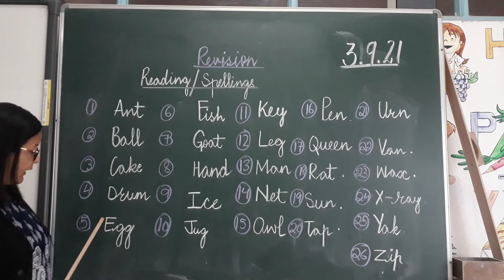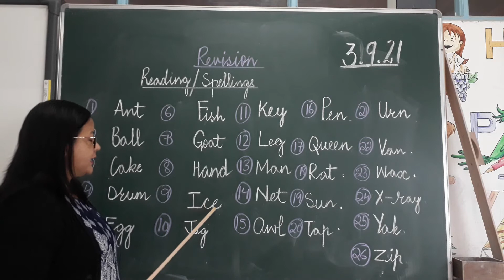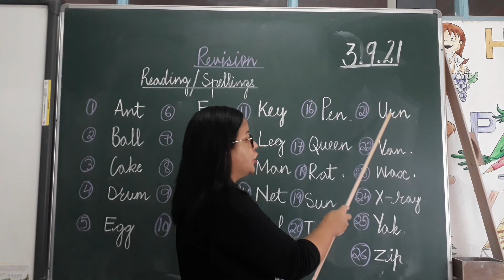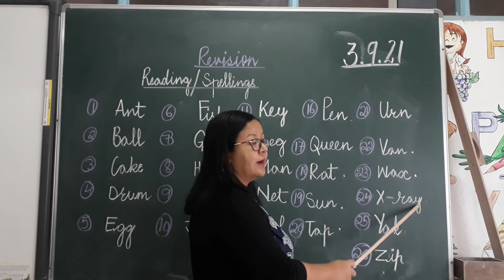SAS L.K.G: Revision of Reading/spellings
Revision of Reading/spellings